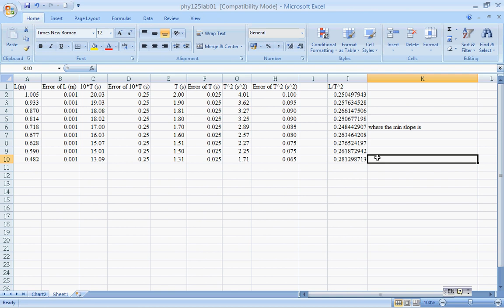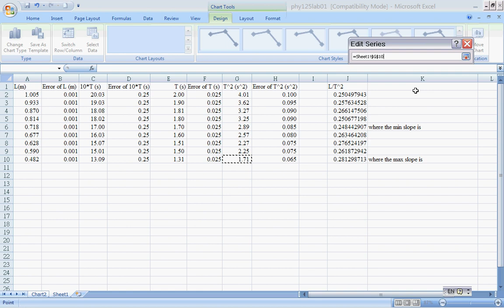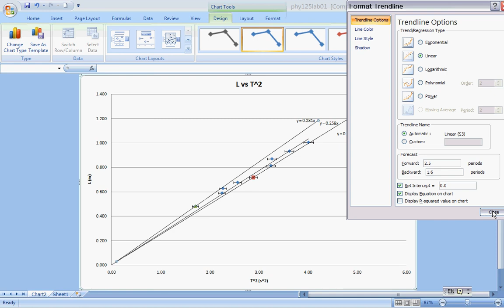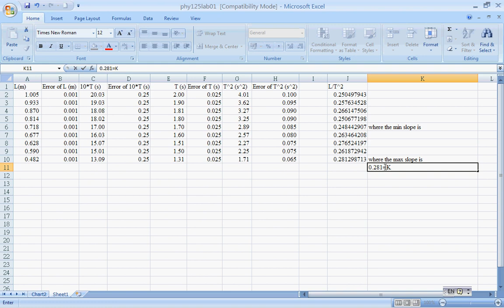PHY125 Lab01_To find out the max and min slopes